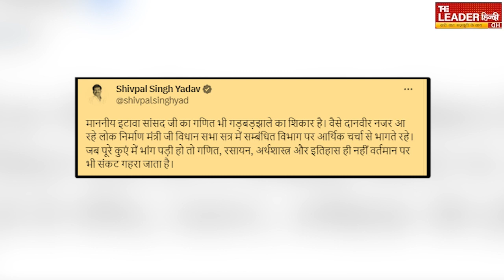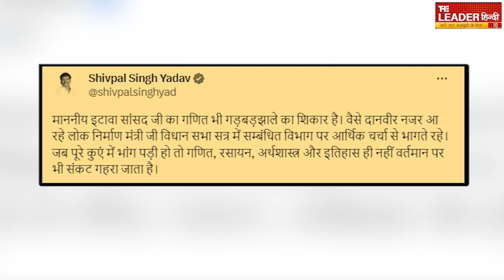UP के मंत्री Jitin Prasad के सवालों में फंसे इटावा सासंद || Etawa Sansad || Shivpal Yadav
सुना आपने 20 करोड़ में 6 जीरो बताने वाले ये व्यक्ति प्रोफेसर हैं... और इटावा से भाजपा के सांसद भी हैं... इनसे जब यूपी सरकार में मंत्री जितिन प्रसाद ने पूछा कि 20 करोड़ में कितनी जीरो होती हैं तो इन्होने कहा कि बिना वक्त गवाए फटाक से जवाब दिया कि 6 जीरो होती हैं. इतना कॉंफिडेंस... होना भी चाहिए प्रोफेसर तो ठहरे...

About Channel : The Leader Hindi is a trusted and leading Hindi News Channel of YouTube. It brings to you the latest news of the country and the world, viral videos on social media,  Information about big events including exclusive interviews, politics, Bollywood is available.

द लीडर हिंदी यूट्यूब का विश्वसनीय और प्रमुख हिंदी न्यूज़ चैनल है। यह देश-दुनिया की ताजा खबरें, सोशल मीडिया पर वायरल वीडियो , एक्सक्लूसिव इंटरव्यू, राजनीति, बॉलीवुड समेत बड़ी घटनाओं की जानकारी देता है.